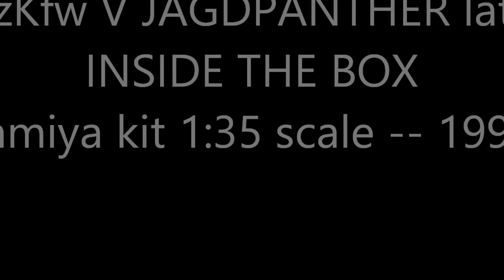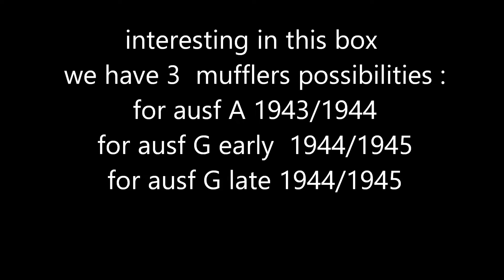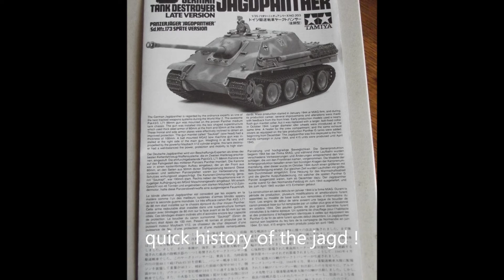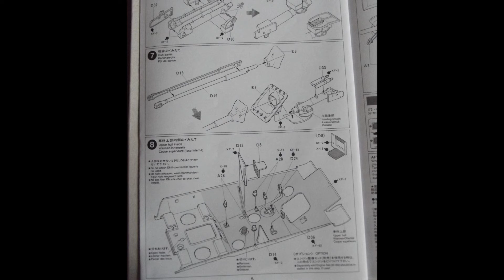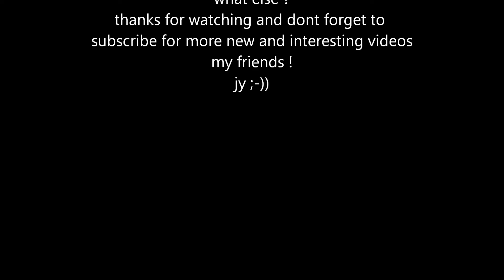INSIDE THE BOX - JAGDPANTHER PzKfw V /TAMIYA 1 :35 scale -1996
hi guys !
INSIDE THE BOX series go on this channel !
today the jagdpanther ! the beast !
an ecellent panzer and kit by the great tamiya team .!
jy ;-))